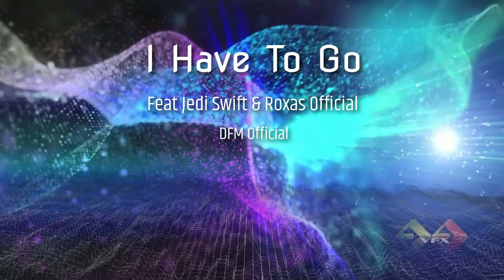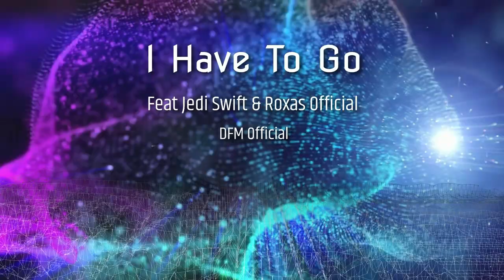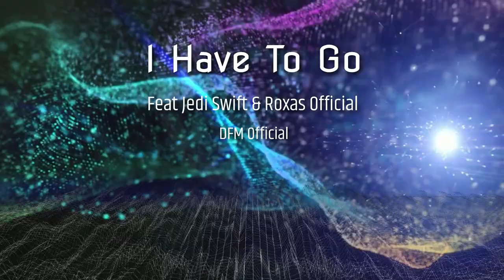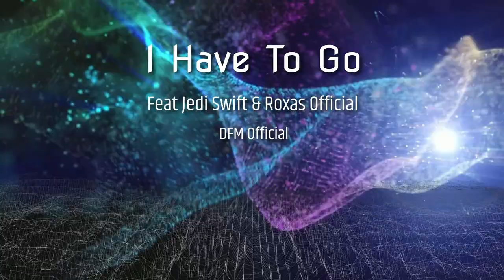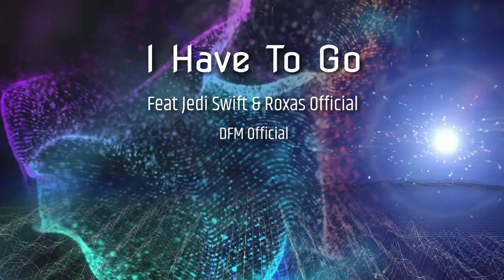I Have To Go - JediSwift y RoxasOfficial By DFM Official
Feliz Domingo mi mundo, ya os dije que me esta costando superarme (como prometido desde el principio) cada pista anterior compuesta por mi, y jeje, me cuesta mucho pero la espera es recompensa, les presento: I Have To Go, y miles de gracias a ambos: Jedi Swift y Roxas Official para las pistas de voz.
Enjoy it, Happy Sunday!